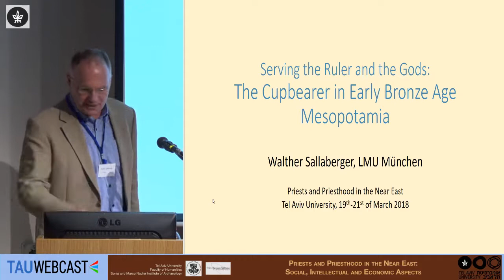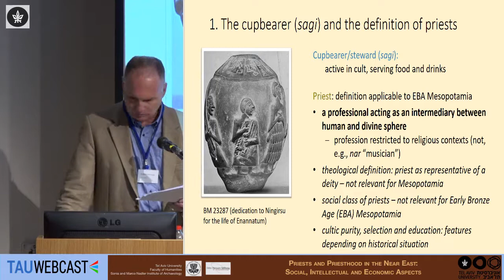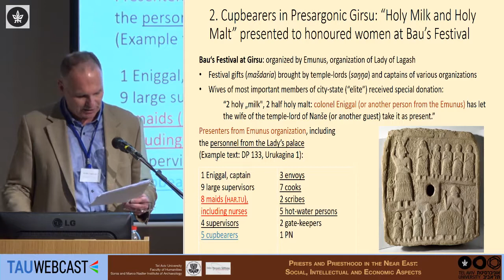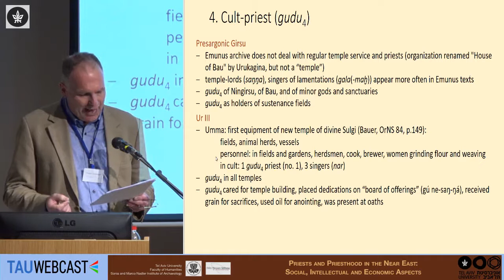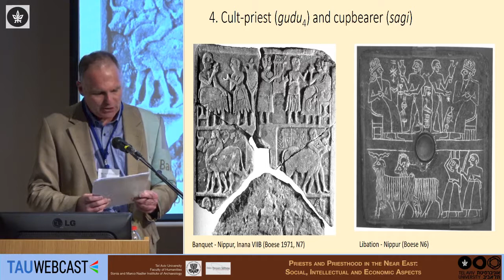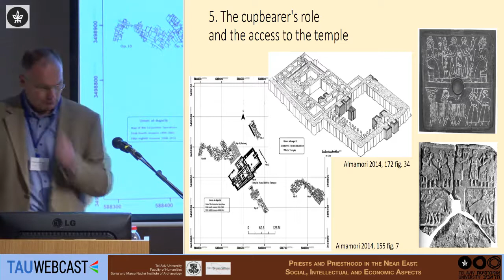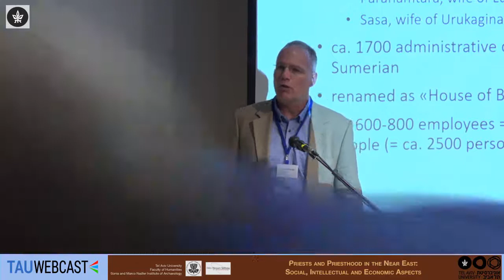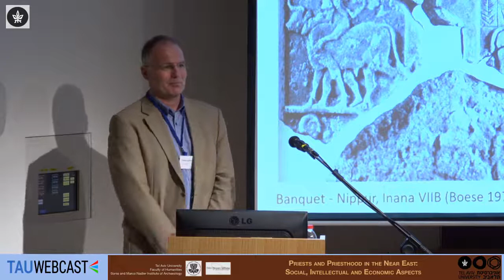Close to the Ruler and to the Gods: The Cultic Duties of the Cupbearer and the Role of...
Close to the Ruler and to the Gods: The Cultic Duties of the Cupbearer  and the Role of Priestesses and Priests in Early Dynastic Mesopotamia

Walther Sallaberger (LMU, Munich)

Priests and Priesthood in the Near East: Social, Intellectual and Economic Aspects
Sonia and Marco Nadler Institute of Archaeology
Tel Aviv University
19.3.18